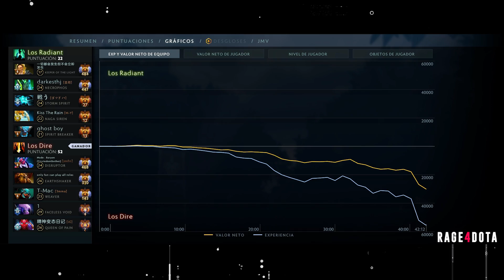K1-HECTOR no se atreve a quitarle carry a YATORO - 100% RESPETO - DOTA DE ALTO NIVEL - ft.IG.Emo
SI QUIERES QUE TU JUGADA SALGA EN EL SIGUIENTE VIDEO, tienes que ESTAR SUSCRITO A NUESTRO CANAL enviar tu jugada en el SIGUIENTE LINK:

Tambien está disponible en spotify, solo tienes que desbloquearla siguiéndonos!